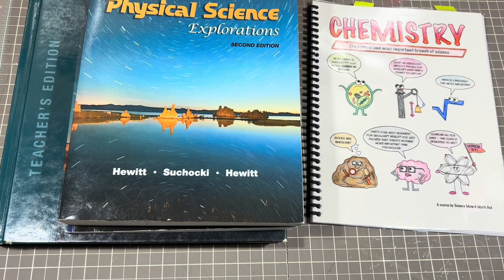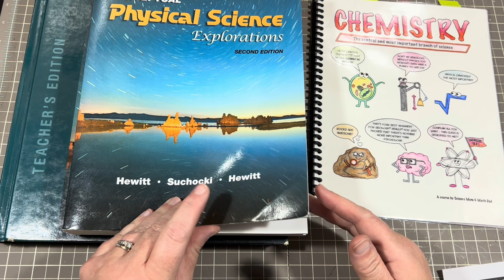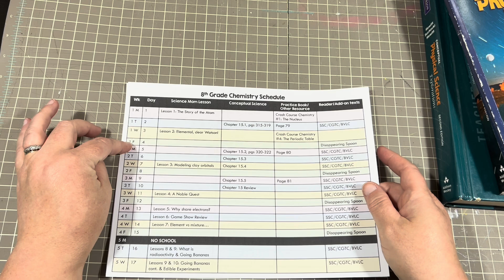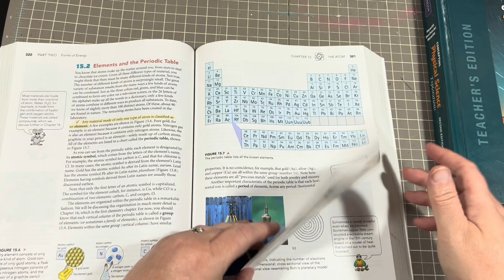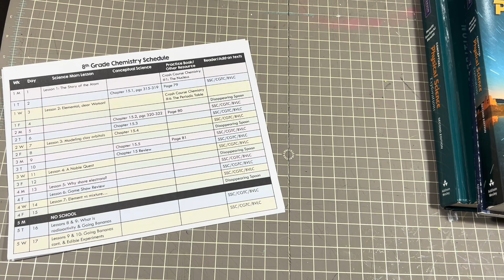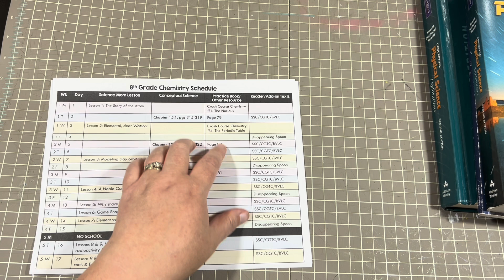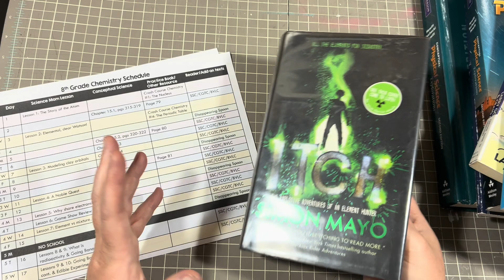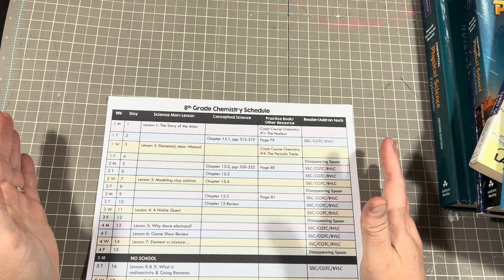Planning 8th Grade Chemistry | Secular Homeschooling Middle School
In this video I am planning and prepping for the first 6 weeks of middle school chemistry for my 8th grader. I’ll show you how were pacing out the first six weeks and what other resources we’re adding.

Here is snother video I did with a flip through of Core Knowledge History of the United States:

Here are the resources from TPT we've used this school year

Hi, I'm Kara! I'm a librarian turned homeschool mom sharing my love for books and learning! We are a secular, liberal, progressive, and inclusive homeschooling family. Our curriculum choices and videos on this channel reflect these values.